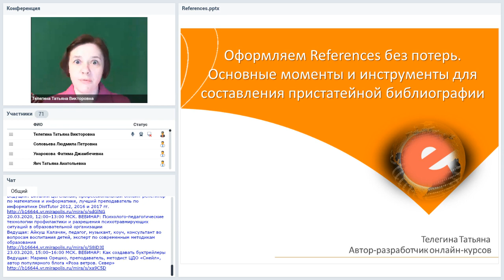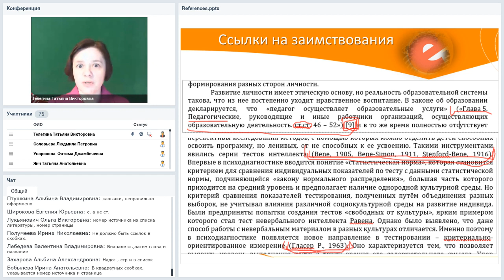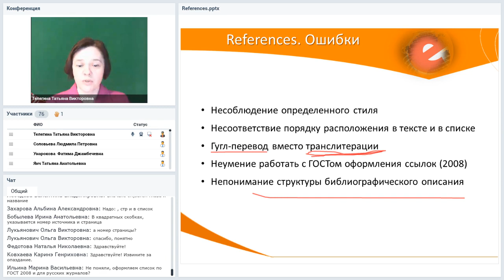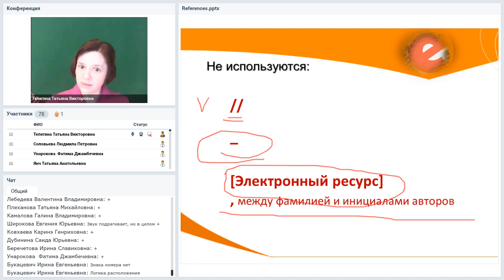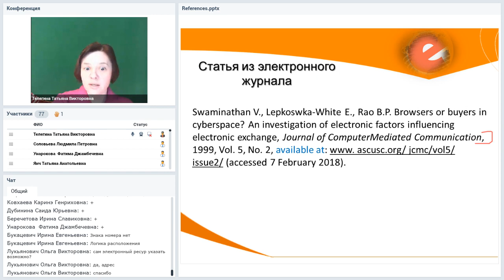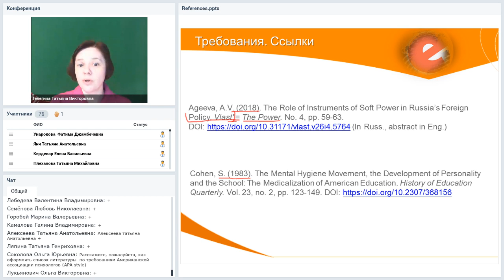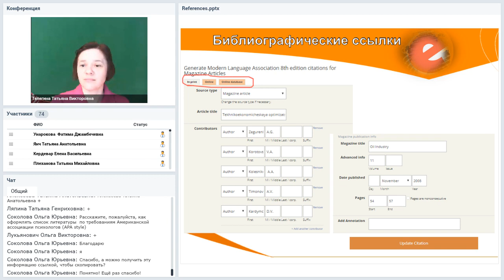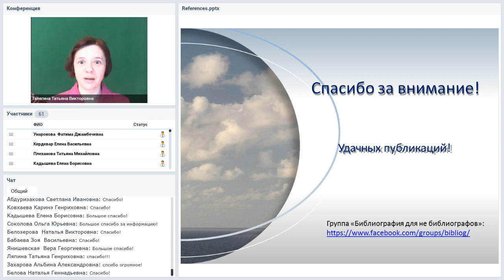Оформляем references без потерь ...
Вебинар
Оформляем references без потерь. Основные моменты и инструменты для составления пристатейной библиографии
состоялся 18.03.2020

На вебинаре разберем один из самых «страшных» вопросов авторов статей: как оформить references. Что важно учесть, какие есть приемы и способы снизить трудоемкость процесса.